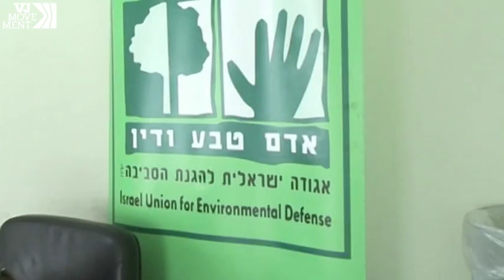Desalination: Israel's Divisive Answer to Water Shortage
Israel believes that desalinating sea water might increase its water supply. But there are concerns that it could change sea life.